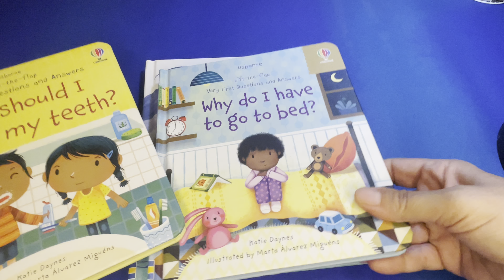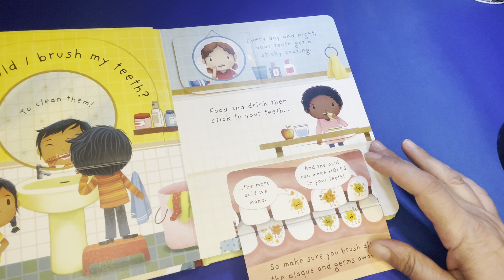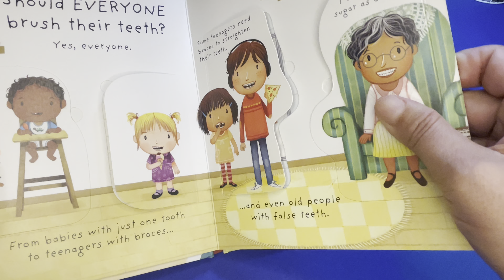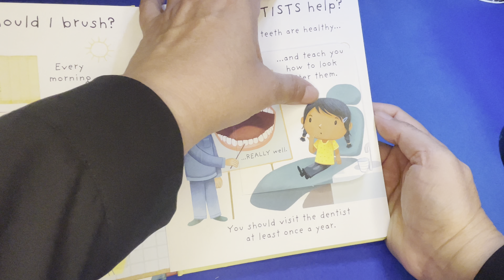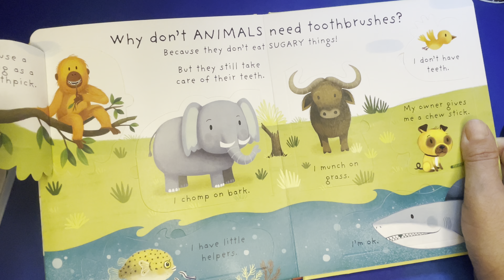Story “Why Should I brush My Teeth” Part 1